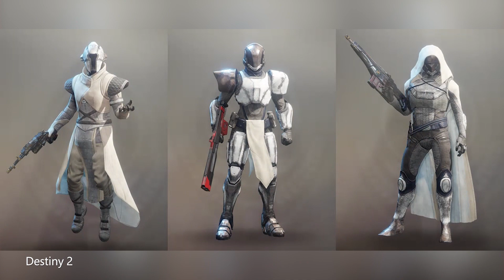O GÊNERO DE SOBREVIVÊNCIA NUNCA MAIS SERÁ O MESMO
Exclusivo do Xbox One, Vigor é uma versão hardcore do gênero de sobrevivência, ambientado num mundo pós-apocalíptico. A partida se passa na Escandinávia e sua missão é coletar objetos e conseguir um abrigo antes de enfrentar os outros jogadores. Previsto para 2019, a versão beta está disponível via Xbox Insider. Ainda neste episódio do Inside Xbox, você conhece Shining Resonance Refrain, que chega ao ocidente cheio de novidades; Mega Man X Legacy Collection 1 e 2 trazem oito jogos num pacote com muita nostalgia e novidades para os novatos na série; e tem ainda a participação da Família Xbox, com dois membros da comunidade trazendo novidades sobre Destiny 2 e GTA Online: Night na Balada.

Siga o apresentador:

Xbox Live: DarthMaulBR